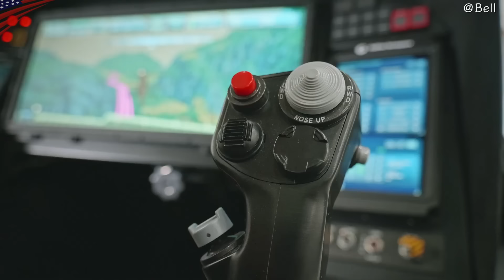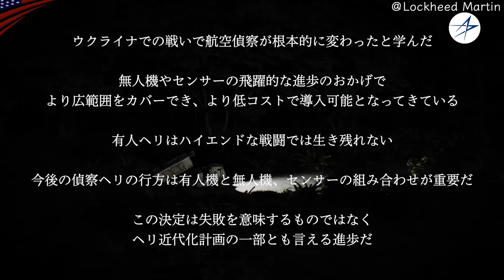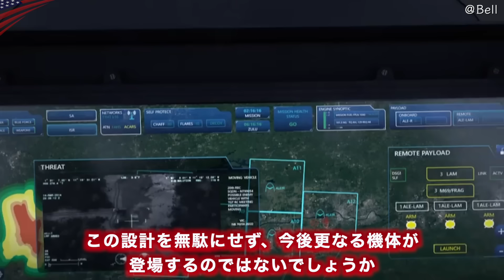有人ヘリ終了【新型攻撃偵察ヘリ】中止→無人機開発へ/インビクタス&レイダーX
今回はアメリカ陸軍の次期「攻撃偵察ヘリコプター」その後について紹介したいと思います
インビクタスとレイダーXは「将来型攻撃偵察機」計画、通称ファラと呼ばれるプロジェクトの選定機種です
陸軍の偵察ヘリコプター「OH-58 カイオワ」の後継機種として開発を進めていました
残念なことに突如、計画中止となってしまい、驚きを隠せません
なぜそんなことになってしまったのか…？

Film Credits:Patrick Hunter, SSG David Birchfield, Sofia Bledsoe, SFC Brittany Conley, SGT Robert Spaulding, SFC Walter Talens, SSG Richard Wooten, LTC Andy Thaggard, MSgt Michael McGhee, Cpl Adam Montera